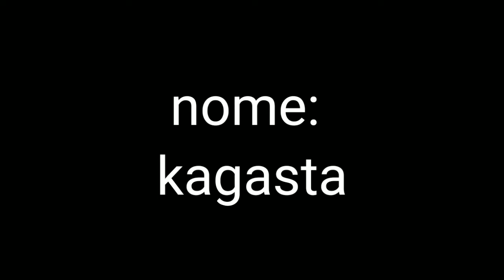alguém FAIS uma intro tipo assim pá mim